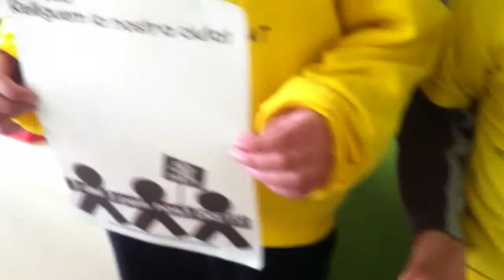3 del 3 p3ls nos3 dr3ts (2).MOV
3/3/2013 Relliguem la nostra ciutat!

Entitats, associacions i plataformes de Badalona que us mobilitzeu dia a dia per fer notar el vostre rebuig a les retallades, ha arribat l'hora de treballar plegats, colze a colze.
De Manresà a Artigues, de punta a punta de la ciutat, ens farem sentir per exigir els nostres drets de ciutadania.

Volem ser 5000 persones relligant la ciutat i per això la feina de tots és molt important. Junts podem fer-ho!